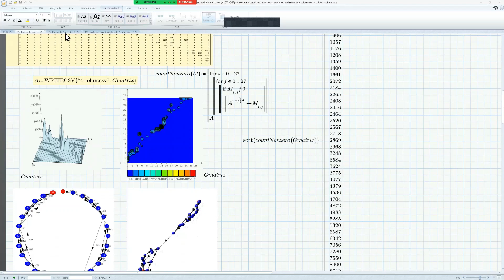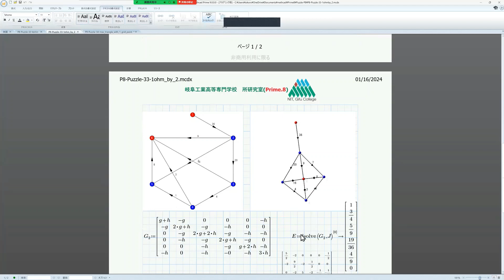Mathcad P9-Puzzle-33 (1 ohm made by 2 ohms and 0.5 ohms with all different currents.)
Puzzle-33 is a puzzle that synthesizes 1 Ω using 2 Ω or 1/2 Ω. This time, we use the information of the minimum solution by Mr. Suzuki.

Get the most out of Mathcad Prime 9 and Maple 2022 for your engineering studies.
Let's learn about electrical circuit problems in the nation's No. 1 learning environment.
Let's visualize the problem and get a bird's-eye view.
It introduces many problems that can only be solved without using a computer. Conversely, it is also a problem that can be easily solved using a computer. Let's visualize transients with graphs. Let's master the system response problem.